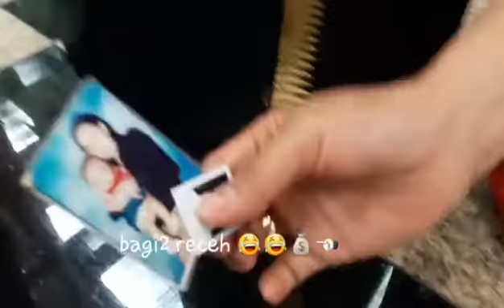(IAUS) in changi airport😉